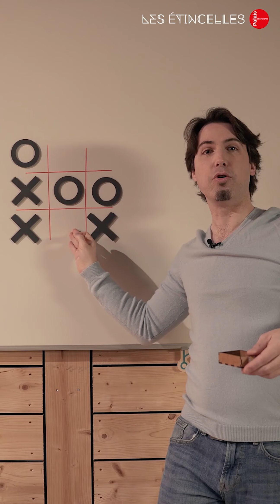Informatique et sciences du numérique - L'intelligence artificielle Menace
L'Intelligence Artificielle a fait d'immenses progrès, jusqu'à nous surprendre aujourd'hui par l'étendue de ses capacités. Malgré cela, elle reste très différente de notre conception habituelle de l'intelligence. Venez comprendre ce que recouvrent réellement les progrès de l'Intelligence Artificielle et tester l'une d'elles en lui faisant reconnaître des objets.

Un des exposés en informatique et sciences du numérique, dès 14 ans.

Sur réservation aux Étincelles du Palais de la découverte.

Besoin d'idées de sorties et d'activités en famille ? Venez donc aux Étincelles du Palais de la découverte, musée scientifique parisien depuis 1937, pour assister, pendant les travaux de rénovation qui dureront jusqu'en 2025, aux exposés et séances de Planétarium par des médiatrices et médiateurs scientifiques passionnés et passionnants... Mathématiques, Physique, Chimie, Sciences de la Vie, Géosciences, Astronomie/Astrophysique, Informatique et Sciences du Numérique.